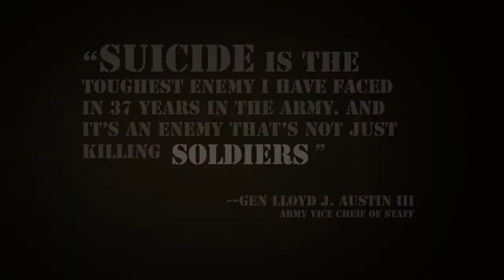Suicide Prevention | Soldier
Featuring the Commanding General of the 21st Theater Sustainment Command, Maj. Gen. Aundre F. Piggee and Cpt. Mario Moreno,a 21st TSC Soldier who attempted suicide.